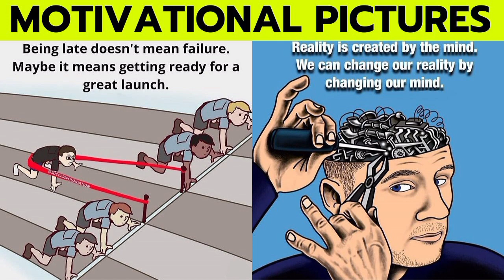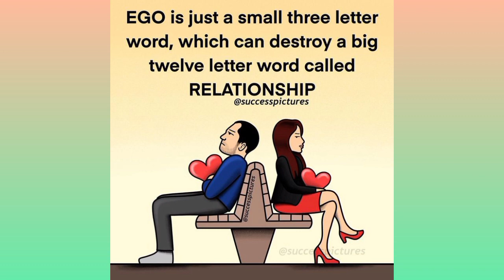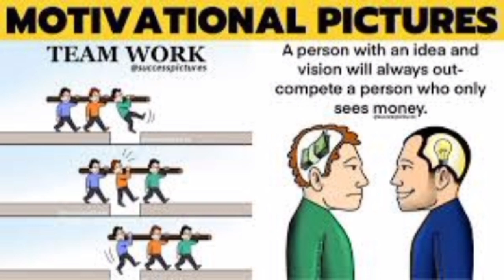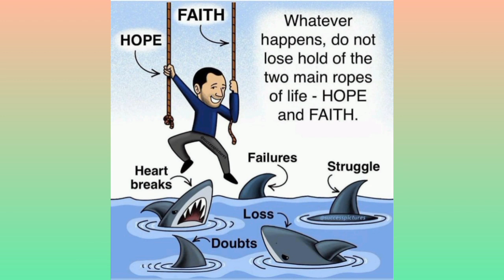56 best inspirational and motivational Pictures for you. encouraging pictures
56 best inspirational and motivational Pictures for you. encouraging pictures

this video is about 56 best inspirational and motivational Pictures for you. encouraging pictures

motivation pictures
inspiration pictures
deep meaning pictures
success images
encouraging pictures